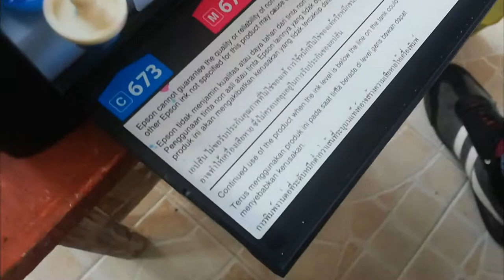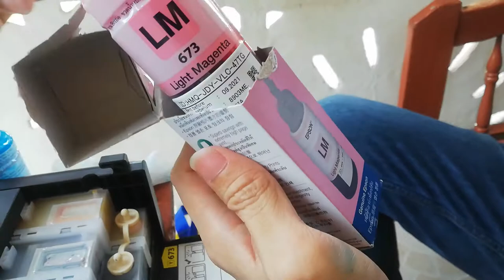Epson L805 Refill Ink Tutorial 2020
Today I'm gonna show you how to Refill ink Epson L805